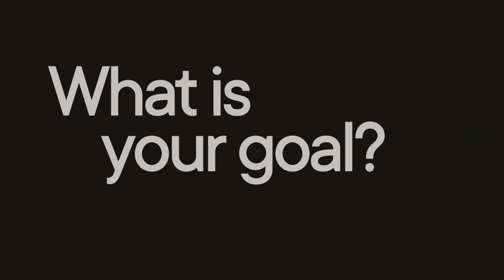Backstage Talks met de New Yorkse altsaxofonist Lakecia Benjamin